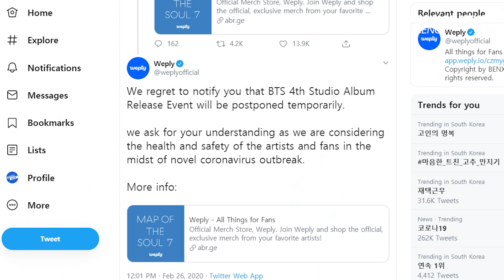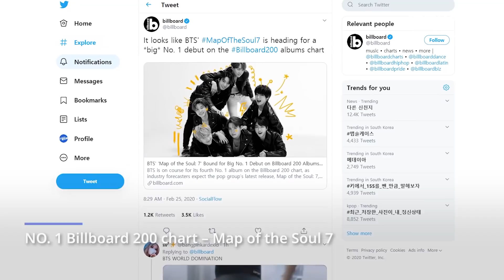BTS postpones album release event due to coronavirus : "safety of army is top priority"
BTS will put off their album release event scheduled on March 7 to prevent the spread of Covid-19. The company added that they consider the health and safety of the artists and the fans as the top priority. According to the announcement, no further decisions have been made yet regarding the event.